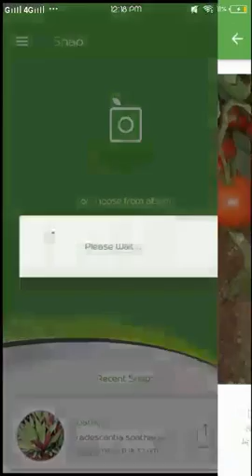PlantSnap identifies a Tomato (Solanum lycopersicum)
The tomato (see pronunciation) is the edible, often red, berry of the nightshade Solanum lycopersicum, commonly known as a tomato plant. The species originated in western South America. The Nahuatl (Aztec language) word tomatl gave rise to the Spanish word tomate, from which the English word tomato derived.[3][4] Its use as a cultivated food may have originated with the indigenous peoples of Mexico. The Spanish discovered the tomato from their contact with the Aztec during the Spanish colonization of the Americas and brought it to Europe. From there, the tomato was introduced to other parts of the European-colonized world during the 16th century.

The tomato is consumed in diverse ways, raw or cooked, as an ingredient in many dishes, sauces, salads, and drinks. While tomatoes are fruits botanically classified as berries, they are considered culinarily as vegetables, to be utilized as an ingredient or side dish for savory meals.